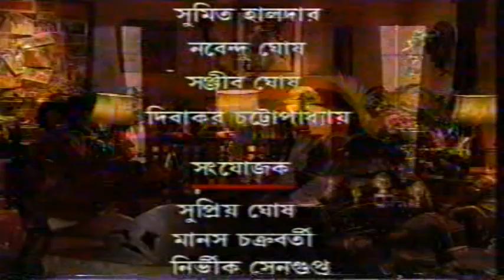Ebong Rituparno with Chaitali and Saswati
Chaitali Dasgupta and Saswati Guha Thakurta interviewed by Rituparno Ghosh... 2000